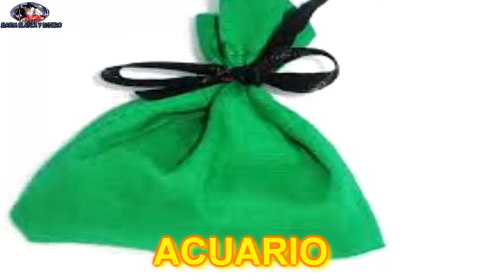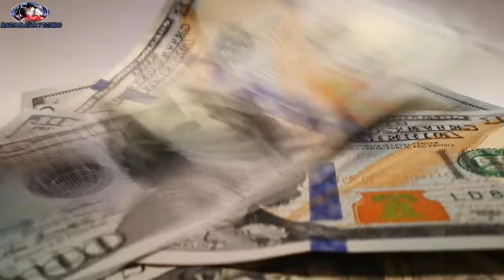Amuletos de suerte y protección según tu signo - no te faltara el dinero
Pero en sí en todo mundo y en varias culturas existen una gran variedad de amuletos y talismanes con fines específicos. Unos atraen fortuna, buena suerte, prosperidad, bienestar, tranquilidad... Veamos signo por signo cuál te conviene más

ARIES
significado de una llave en un collar
Cuando alguien cuelga llaves en el cuello significa, ni más ni menos, que está usando un amuleto Ya has visto lo que simboliza una llave en líneas generales. Y cuando una persona lleva la llave de los caminos en un collar, indica que quiere que todas las puertas de su camino se le abran de par en par. ¿Y qué significa la llave de San Benito colgada en el cuello? Que esa persona quiere luchar contra el mal